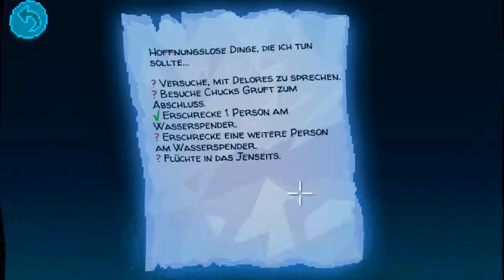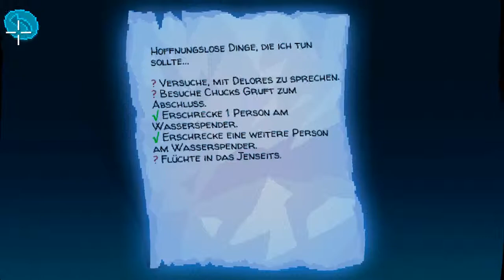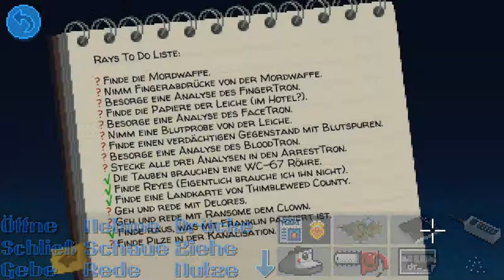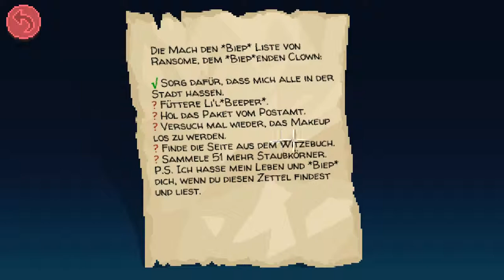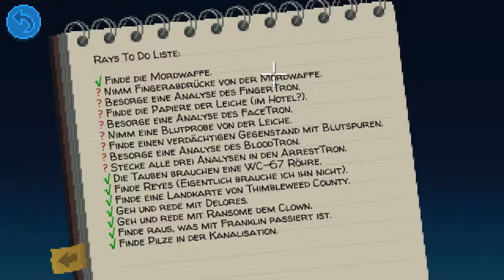Magic Mushrooms & Ransom, der biepende Clown | 04 | Thimbleweed Park